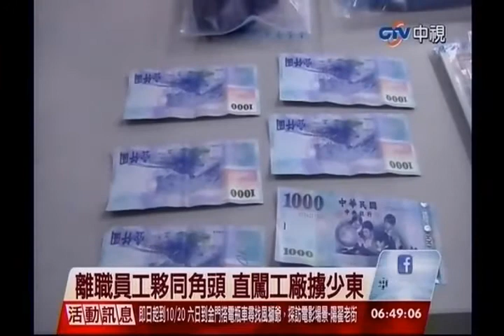中視新聞》離職員工夥同角頭 直闖工廠擄少東